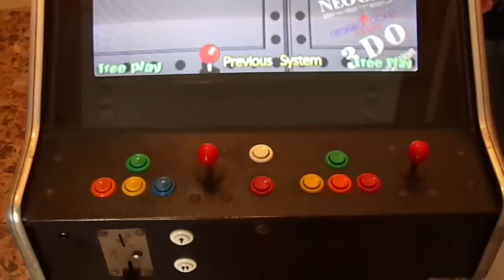MAME Cabinet (2)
Οι 2 καμπίνες που έφτιαξα για το M.A.M.E.